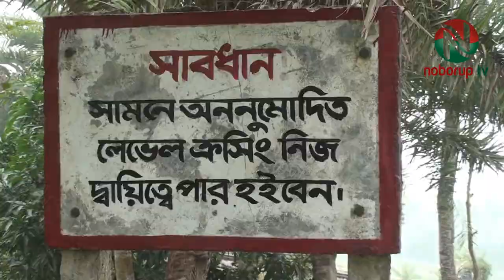লেভেল ক্রসিং না থাকার কারনে রেলপথে দূর্ঘটনা বাড়ছে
রাজশাহীর চারঘাট উপজেলার বাগমারী এলাকায় গতকাল ট্রেনের সাথে মাহিন্দ্রার সংঘর্ষে একজন নিহত হয়েছে। নিহত ব্যাক্তি হলেন মাহিন্দ্রা চালক সুজন আহাম্মেদ। সুজন বাঘা থানাধীন পাকুড়িয়া ইউনিয়নের সড়কঘাট এলাকার শামসুল হকের ছেলে।
অসতর্কবসত চলাফেরা করার কারনে মূলত এ ধরনের দূর্ঘটনা ঘটছে। তবে এলাকাবাসীর দাবী এখানে একটি লেভেল ক্রসিং বা গেটকৃপার দেওয়া হলে এ ধরনের দূর্ঘটনা এড়ানো সম্ভব হবে।
তবে এ দূর্ঘটনার বিষয়ে রেলের আই ডাব্লিউ বাবুল আক্তার জানান, চাঁপাইনবাবগঞ্জ থেকে আব্দুলপুর পর্যন্ত প্রতিটি রাস্তার রেল ক্রসিং এর পাশে রেলওয়ে কর্তৃপক্ষ থেকে সতর্কতামূলক সাইন-বোর্ড দেওয়া হয়েছে। যাতে করে কোন প্রকারের দূর্ঘটনা বা অপ্রিতিকর ঘটনা না ঘটে। প্রতিনিয়তই এসকল ক্রসিংএর সাইনবোর্ড রেললাইনের পাথর ও জয়েন্ট ফিসপ্লেট মনিটরিং করা হয়। অনেকে লেখাপড়া না জানার কারনে এবং অসাবধানতায় এরকম দু-একটি দূর্ঘটনা ঘটে। তবে বর্তমান সরকার রেলের উন্নায়নের পাশাপাশি এসকল রেল ক্রসিং-এ কিভাবে দূর্ঘটনা কমানো যায় তা নিয়ে কাজ করছে।